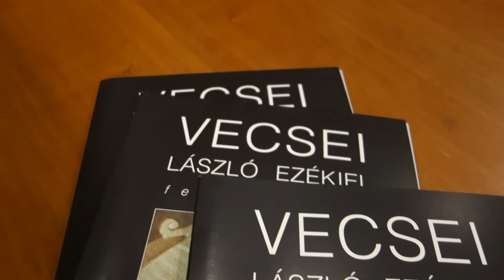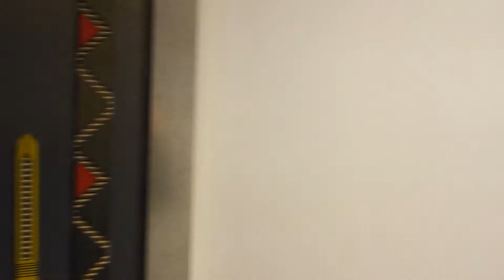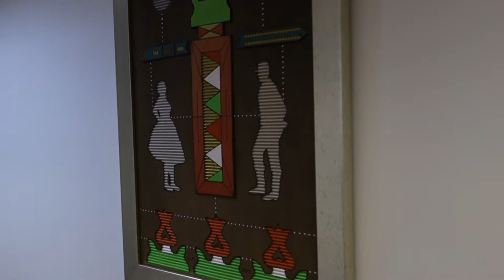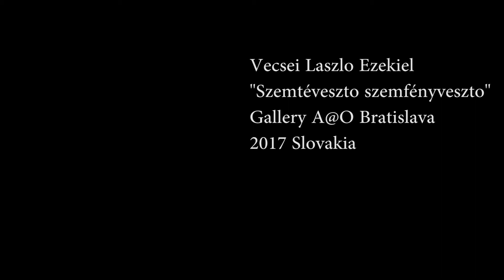Vecsei Laszlo Ezekiel,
vystava AO gallery, Bratislava
"Szemtévesztő szemfényvesztő."